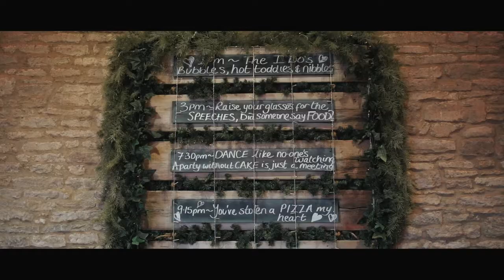Nicola and Nick wedding highlights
A beautiful winter wedding at The Tythe Barn in Oxfordshire. Videography by MT Studio Photography.